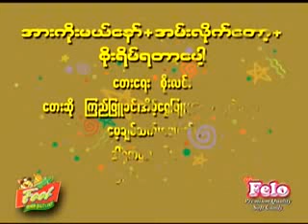11 April Queen 4 - Myanmar Thingyan Songs